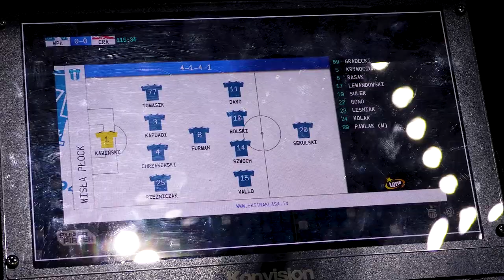WOLAK SHOW CZYLI KULISY MECZU Z CRACOVIĄ